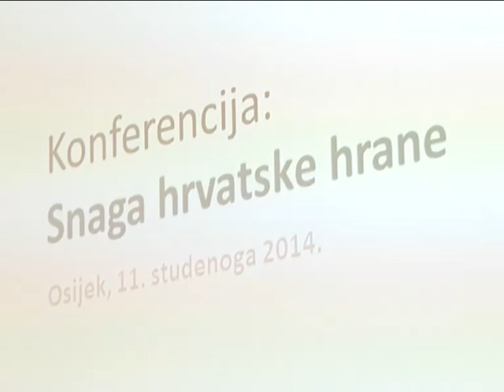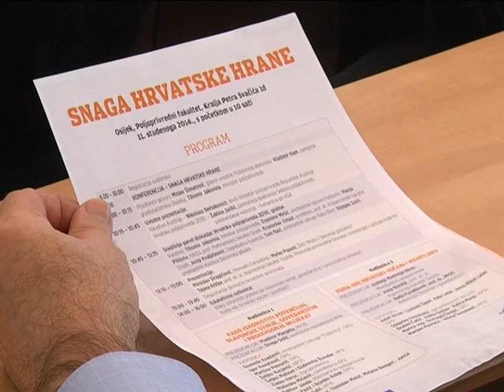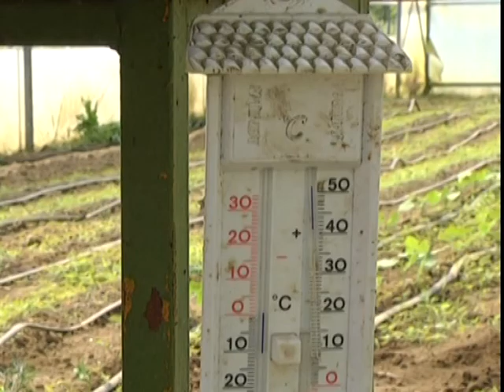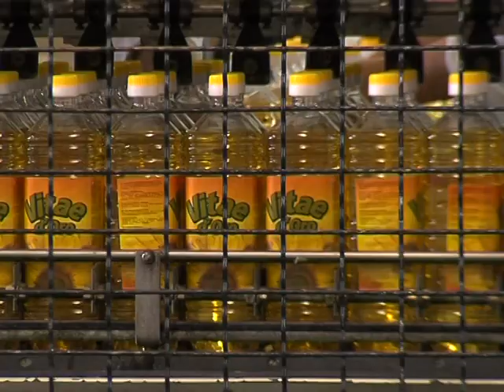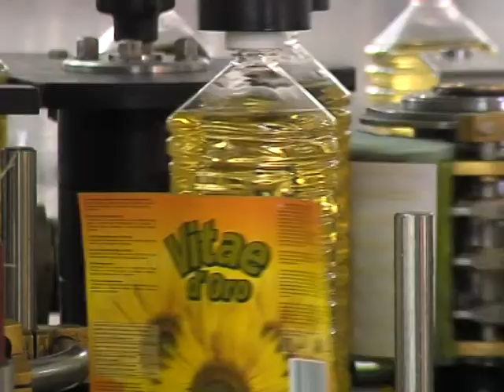Snaga hrvatske hrane